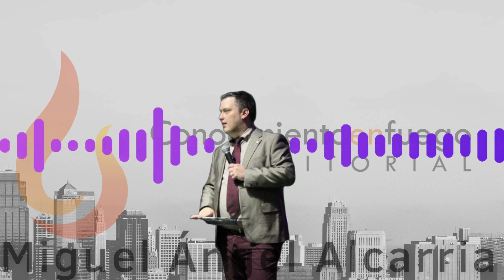Professio Redescubramos a Martin Luther King Jr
Hoy, Miguel Ángel Alcarria, nos habla de otros de los personajes de la portada de su libro